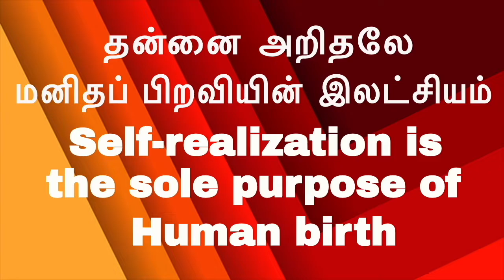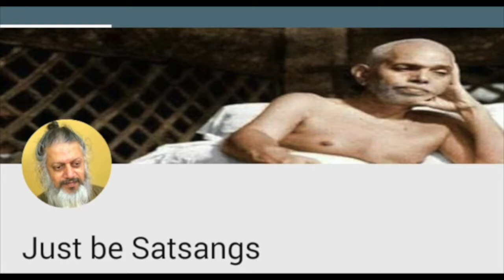(P-8)-5 நிமிடத்தில் ஆன்ம ஞானம்| சுவிட்ச்-ஆன் இயக்கங்கள்|Just be|சும்மா இரு|I-am-less Meditation